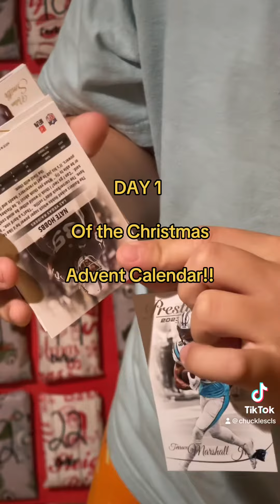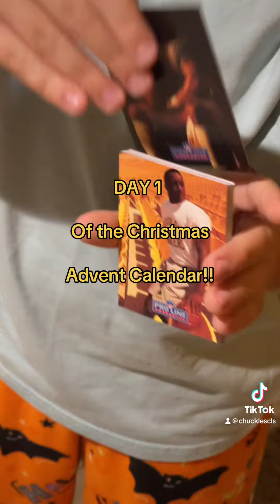Charlies Football Card Christmas NFL Advent Calendar Opening Day 1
Today we will be opening the first day package of my Christmas Football Advent Calendar!  My dad made me and my brother Carter an Advent Calendar for Christmas this year.  NFL for me (charlie) and basketball for my little brother Carter.  Each day is filled with packs and a special card!  My dad said some are even graded!  Every day we will open up that days package and see what’s inside!  If there are packs we will open them!  Thanks Dad!